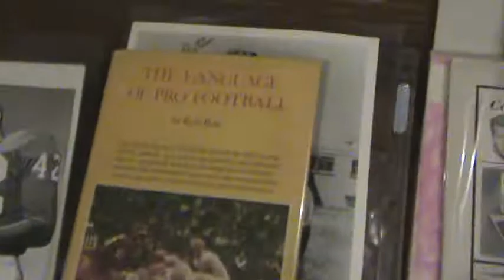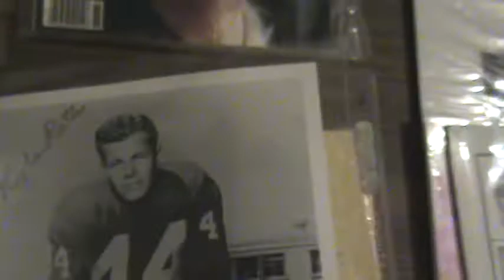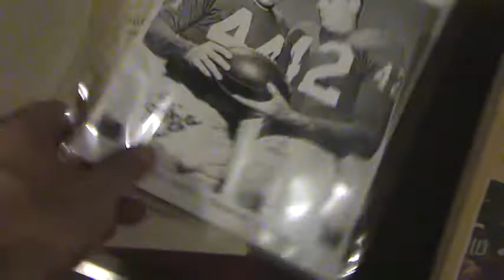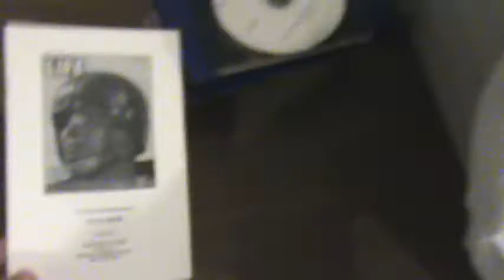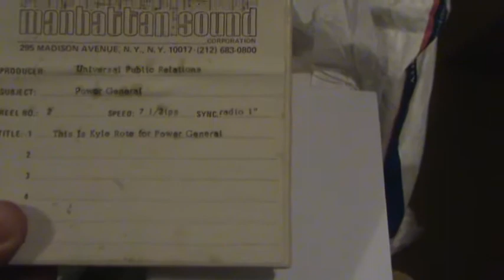Box # 6 - Kyle Rote.MPG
Description: NYGiantsMuseum.com -- Kyle Rote. Personal hand written letters, Books, Photo's, Advertisements, Paper, Autographs, Audio, Video, 1951 Yearbook, Funeral docs, radio broadcasts...

My brother, Jeffrey Scott Prager "Giant Jeff" was arguably (many say indisputably) the world's greatest New York Giant Fan (Fanatic) and Collector of New York Giants Sports Memorabilia. Jeff's dream since we were little kids growing up in New Jersey was to open and host a New York (Football not baseball) Giants Museum. Jeff never got married and never had children, he invested his life's time, energy, and attention in an effort to experience as many NY Giant Football Games and events as possible and to acquire any and all suitable NY Giant Memorabilia to display in his Museum. Jeff collected NY Giant memorabilia from the time we were children in early 1960's until the time he passed in 2010.
During Jeff's nearly 50 years of collecting he acquired and preserved over seven thousand items (not including perhaps the world's largest collection of NY Giant Football cards and Pins). Perhaps someday, these 7,000 plus NY Giant Treasures will be available to any NY Giant Fan to see and experience in person at the New York Football Giants Museum, although until such time, this collection of videos is in honor of and is Jeff's virtual and on line NY Giants Museum. Our goal is to open a (real not virtual) NY Giants Museum and display all these items. We will not break up this collection by selling any individual items.